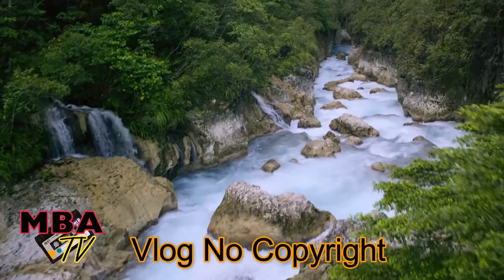Move it (No Copyright Music)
Hi Guys, this Video music is for Vlog background Projects feel free to use it No copyright.

Song: Move it - Ken P A
Music provided by MBA TV No Copyright Music.